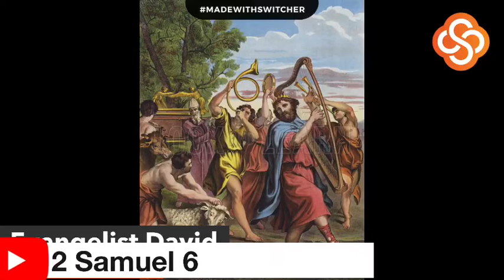Prophetic word for Australian Nepali Churches (In Nepali)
Invite the worshippers and the healing, restoration and unity will come